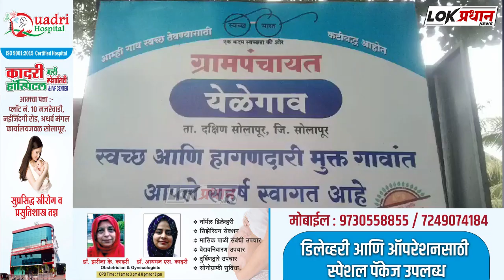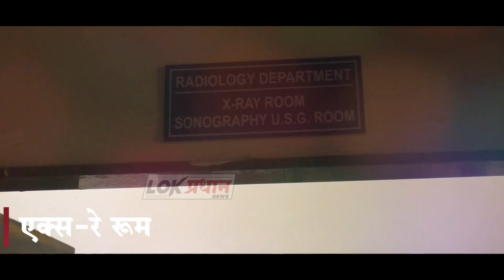येळेगाव मंद्रूप रस्त्यावर छोटा हत्ती टेम्पोच्या धड-के-त एका ५४ वर्षीय इसमाचा मृ-त्यू